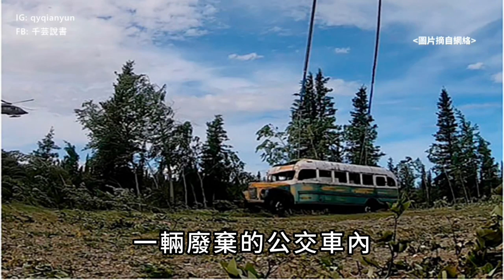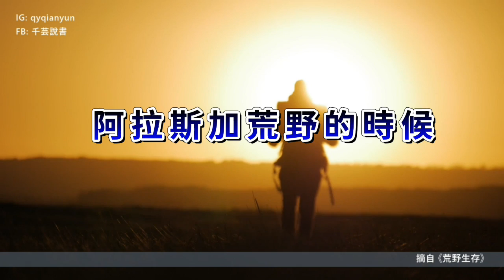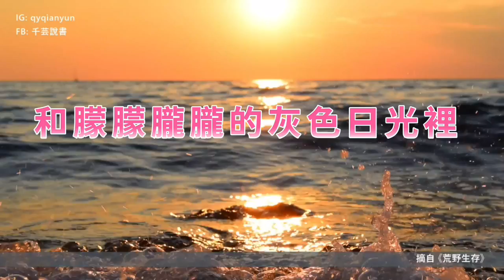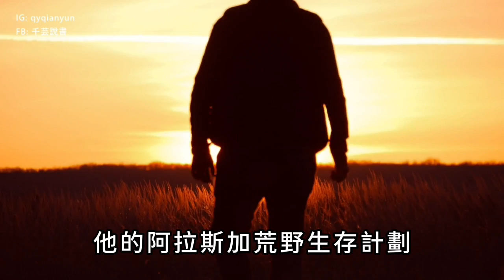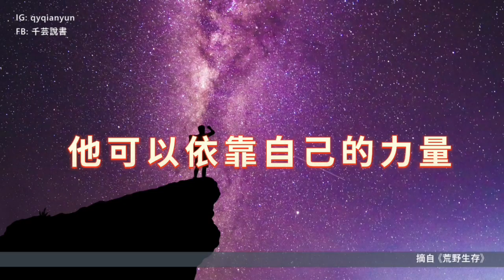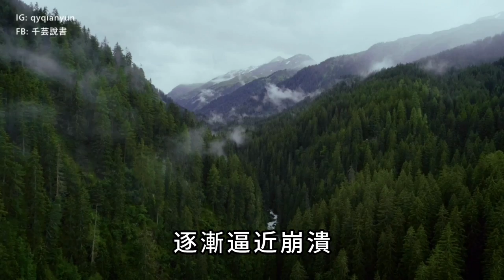【真實故事】他放棄名利與金錢，拋下所有，獨自走入荒野，是為什麼？►《阿拉斯加之死: 荒野生存》｜說書｜書評｜千芸說書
他象徵著我們很多人，
都想擺脫社會上那些隱形的枷鎖，
都想追求絕對的自由，
內心都有過的一股隱隱悸動與嚮往。
但我們始終沒有這種勇氣，
能離開那些條條框框的束縛，
因為我們還在這個社會上生活；
我們知道自己無法真的拋下一切，離開人群，
因為我們知道最成熟的生活態度，
並不是逃離自己目前的處境，
而是在自己沒那麼喜歡的處境下，
找出能讓自己喜歡的生活方式，
並為此繼續努力下去。

📧 任何文案邀約或其他商業洽談，